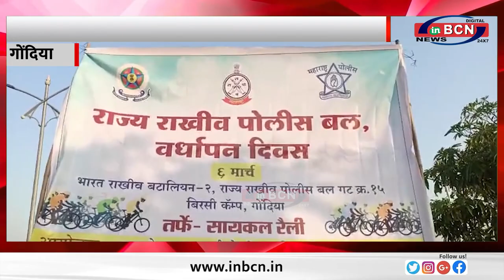साइकिल बचाओ पर्यावरण, साइकिल स्वास्थ्य के संदेश के साथ एसआरपीएफ 76वीं वर्षगांठ मना रहा है INBCN NEWS